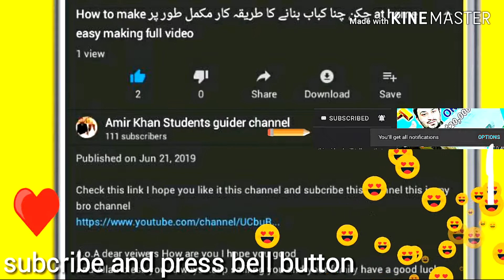How to make fresh lemon juice at home easy making full video || Amir Khan students guider channel •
Congratulations to all Students
This is not AIOU official website only guider students channel
Matric ' F.A '  B.A and mass communication all subjects solved Assignments spring 2019 check this link and download your AIOU students complete Assignments All subjects Med Bed
And bakki B.A codes All classes PDF Files click and download Your assignments link ya ha

A.o.A dear veiwers How are you I hope you good
And Allah bless you Allways keep smiling you and your family have a good luck for future:-):-):-):-):-

3 Ashraoo ki Dua Ramzan Mubarak ki or more Zikkray Ellahi complete video check this link

Ramzan Takk  راتیں 27 29 نوافل عبادات صلوہ التسبیح پڑھنے کا طریقہ کار چاند رات کی اور عید کی عبادات

How to make plain chocolate chip mini cake at home easy making || tea time cake just 15 rupees only

How to submit Assignment کیسے اپنی اسائنمنٹ کو حل کریں  اور کس طرح بھیجے اور کس لفافے میں بھیجےمکمل

AIOU B.A / B.com 417 code Social studies complete solved most important guess papers 100% video 2019

How to choose نصف اور مکمل کتاب میں any programs AIOU Fresh students داخلہ کیسے  full details video

No found result a Raha ha confirmation and objection may Aiou May to AP Kiya karay or kasay AIOU ko apnni campalains ki tickets submit karwaya to dekhay is video may check this link I hope you like it my all videos

Karaylay mutton keema  مٹن قیمہ کریلے || How to make easy making || 100% not karway check this link

How to make Mutton kofftay with Allo  آلو مٹن قوفتے  at home easy making full video check this link

Milki masar at home

How to get fair hands and feet and face and soft only 30 rupees check this link

Check this link B.A date sheet & Kon Kon si things papers May lay kar janni ha

Please check this all links and please subcribe my YouTube channel and like share friends and family and thanks for watching remind me us on Dua thanks for spoorting me means alot Allah Hafiz